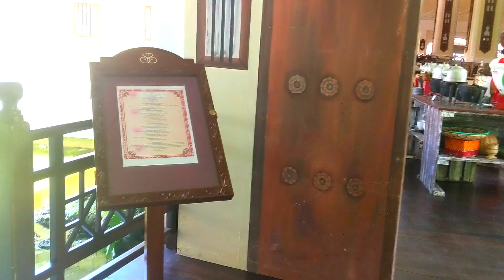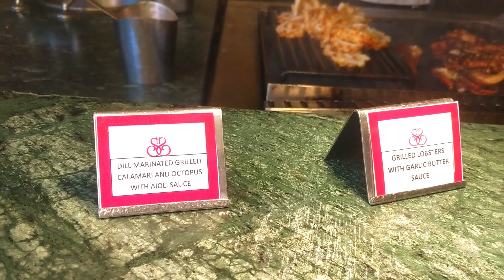What I ate at a 5 STAR BEACH HOTEL Swahili buffet lunch in Coastal Kenya!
Join Goga on a culinary adventure as he indulges in a sumptuous five-course meal at a luxurious 5-star beach hotel in Mombasa, Kenya. In this video, you'll get an exclusive glimpse of his exquisite Swahili buffet lunch experience, where the rich cultural heritage of Kenya meets the finest dining. The Swahili buffet lunch at this beach hotel every Sunday is renowned for its authentic flavors and exceptional service, and Goga couldn't wait to taste what was in store.

Throughout this video, Goga takes you on a gastronomic journey, course by course, discovering the diverse and tantalizing dishes that make up this culinary extravaganza. From traditional Swahili seafood specialties to aromatic plantain dishes and tantalizing stews, every plate was a masterpiece crafted with care and precision.

As Goga relishes each dish, you can't help but be enchanted by the vibrant colors, aromatic spices, and the unique blend of Swahili and coastal influences that define the cuisine in this region of Kenya. The talented chefs at this 5-star beach hotel spared no effort in creating an unforgettable dining experience.

So, if you're a food lover, an adventurer, or simply looking for your next travel destination, this video is a must-watch. Discover the magic of Swahili cuisine in a breathtaking beachfront setting and let your taste buds travel to the heart of Kenya. Join me for this culinary journey, and let's explore the flavors of Kenya together! Karibu sana! (Welcome in Swahili)